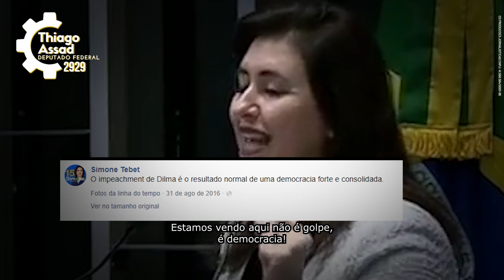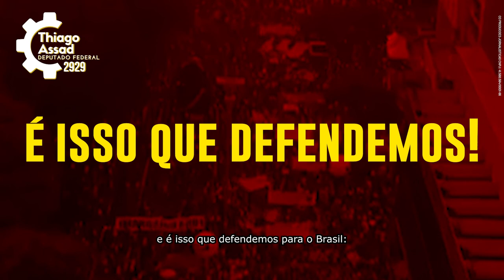Vote 2929: Thiago Assad para deputado federal no Mato Grosso do Sul